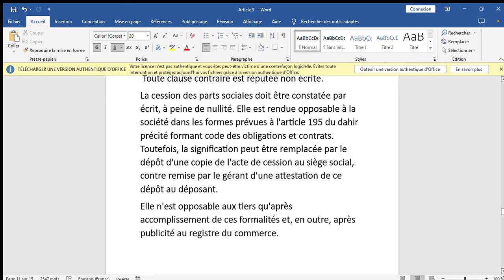Droit des affaires : Cession des parts sociales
Droit des affaires
Cession des parts sociales
Article 15 et 16